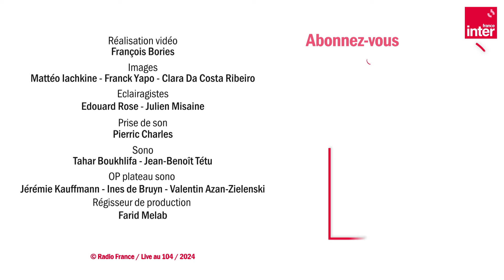Idles interprète "Mother" en live au studio 104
IDLES dévoilait son nouvel album TANGK en live sur France Inter.
Ici, c'est le titre "Mother"

Prise de son : Pierric Charles, Tahar Boukhlifa, Jean-Benoît Tétu
Images : Mattéo Iachkine, François Bories, Franck Yapo
Lumières : Julien Misaine
, Edouard Rose